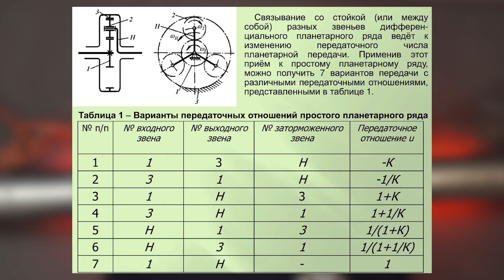Что такое планетарный редуктор?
Давно хотелось снять видео, где я бы смог подробно рассказать о каком то важном элементе радиоуправляемой модели.
И этот день настал!
Сегодня вы узнаете что такое планетарный редуктор, как он появился на свет и где используется.

Таймкоды:
0:00 - Разгон
0:58 - О планетарном редукторе
1:49 - Кто придумал планетарный редуктор
2:26 - Что такое планетарный редуктор
3:00 - Как устроен планетарный редуктор
3:13 - Плюсы планетарного редуктора
3:48 - Как посчитать понижение планетарного редуктора
4:35 - Где используются планетарные редуктора
4:50 - Минусы планетарного редуктора
5:40 - Закругляемся